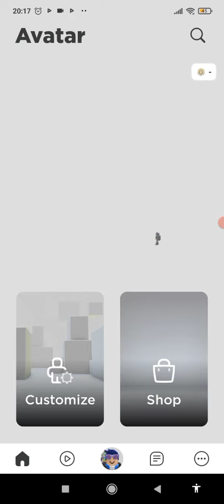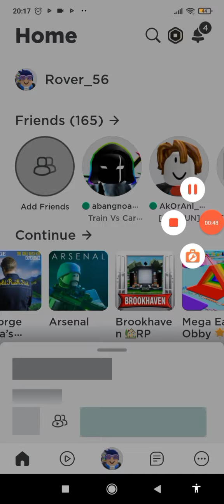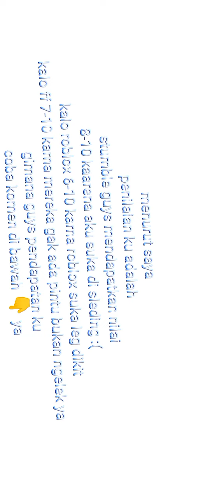banyak orang yang ngatain stumble guys ayo kita buktikan